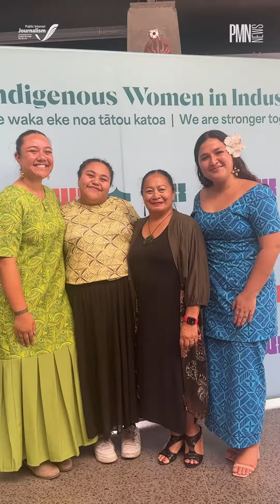Economic summit brings Pacific women together to challenge and inspire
Indigenous women series: Ground-breaking leaders from across the world attended the week-long Indigenous Women in Industry conference.